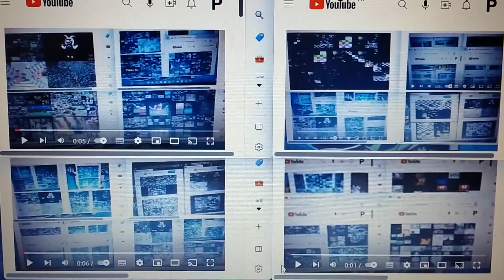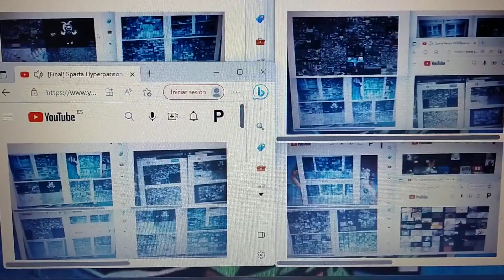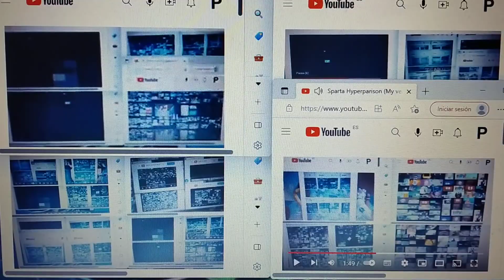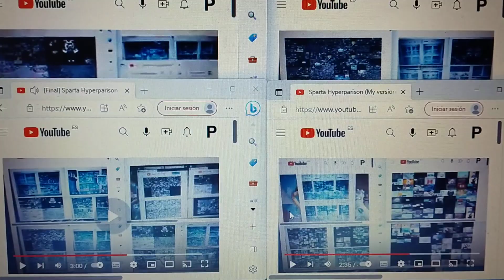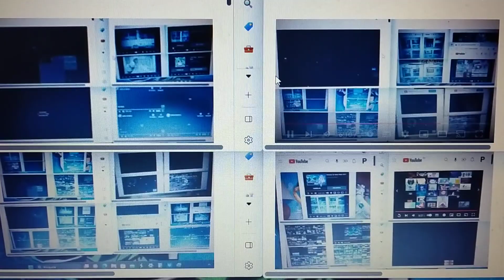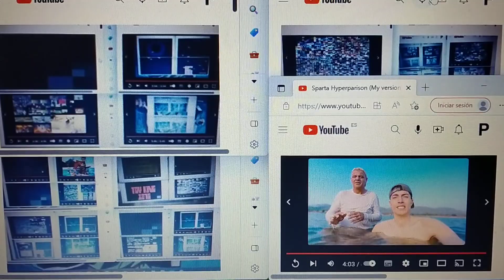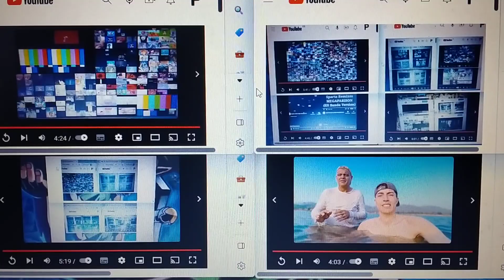[PENTALIPTICSPARTA EXAHYPERULTIMATESIDETOSIDEPARISON REMIX